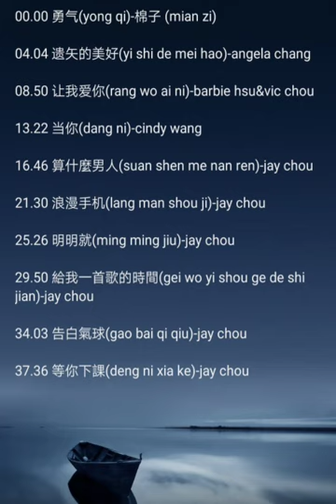Best mandarin songs / lagu mandarin mellow sedih terbaik🎶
kumpulan lagu mandarin mellow terbaik